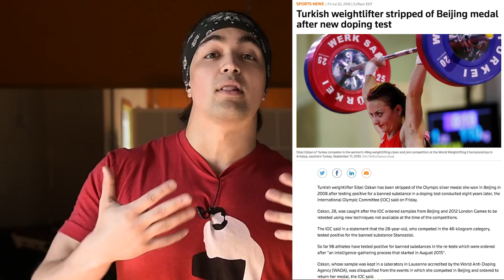Olympic Weightlifting BANNED From The Olympics?! (It Might Happen)